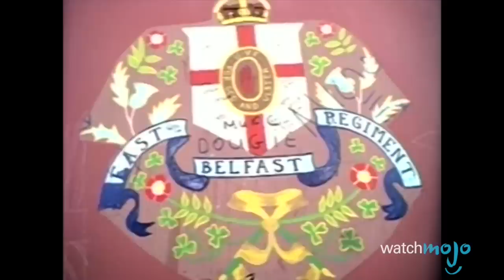Top 10 The Cranberries Songs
You may know them for “Zombie” but this Irish rock group had a lot more to offer than just one smash hit. Welcome to Watchmojo.com and today we’ll be taking a look at our picks for the Top 10 Cranberries songs. For this list, we’ll be taking a look at tracks like “When You’re Gone”, “Animal Instinct”, “I Still Do”,  “Just My Imagination”, “Salvation”, “Ode to My Family”, “Linger” and more, to decide on our absolute favorites. Did your favorite Cranberries tune make the list?

#10: “I Still Do”
#9: “Ridiculous Thoughts”
#8: “Salvation”
#7:  “Just My Imagination”
#6:“Animal Instinct”
#5:  “When You’re Gone”
#4: “Ode to My Family”

Special thanks to our user Nerita Kairevičiūtė  for suggesting this idea, check out the voting page at